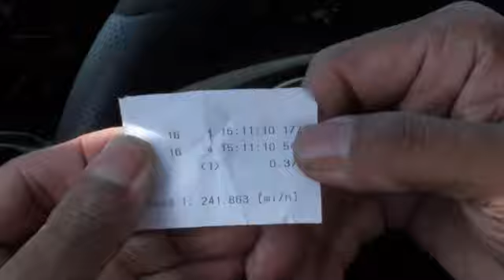Boost Logic & SW Is The Fastest Street Car 242MPH!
This Supra holds the World Record for the Fastest Street Car in the Standing Mile!  This was performed at a sanctioned event "The Texas Mile" in Goliad, TX.  Record breaking speed at 242MPH!!!